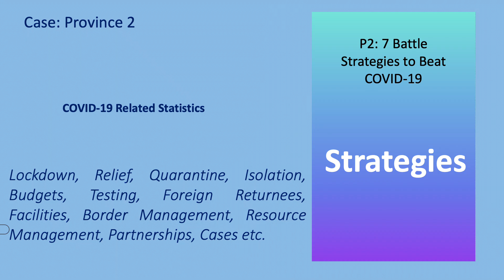Promo Video: Managerial Aspects: COVID-19 Management in Nepal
Promo Video of Episode 2